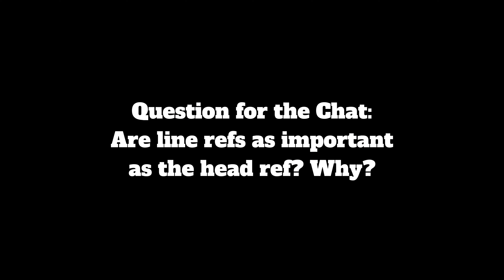Lets talk about a call..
Naz & Tywan VS James & Kadeem at Buddha XI wasn't without some tough calls. Enjoy the vid.

Our Preferred Handballs
Our Preferred Gloves